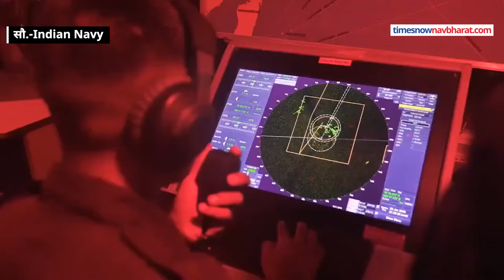America और Russia समेत इतने देशों की Navy इसलिए आ रही हैं भारत । World News। Breaking News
बीते कुछ वर्षों में दुनियाभर में भारत की छवि में काफी बदलाव हुआ है। इसे विशाखापत्तनम में MILAN 24 नौसैनिक अभ्यास से भी समझा जा सकता है। बता दें कि विशाखापत्तनम में आज से 27 फरवरी तक चलने वाला नौसेना अभ्यास शुरू हो गया है। जिसमें करीब 50 से अधिक देशों की नौसेनाओं के शामिल होने की संभावना है। यही नहीं भारत के दोनों एयरक्राफ्ट कैरियर INS विक्रांत और INS विक्रमादित्य हिस्सा लेंगे।